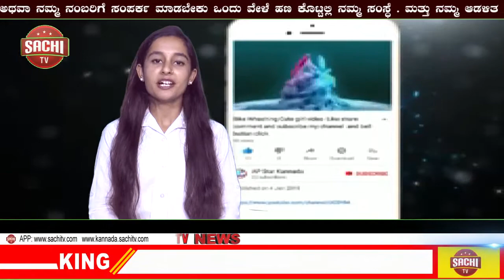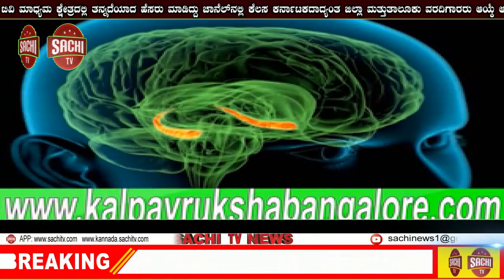ರಾಷ್ಟ್ರೀಯ ಹೆದ್ದಾರಿ ಟೋಲ್‌ಗಳಲ್ಲಿ ಡಿಸ್ಕೌಂಟ್ ಪಡೆಯಲು ಫಾಸ್ಟ್‌ಟ್ಯಾಗ್ ಕಡ್ಡಾಯ | sachi tv